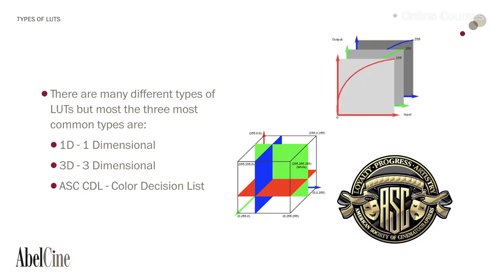Online Training Teaser Trailer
See our full catalog of online classes now and take advantage of special introductory prices